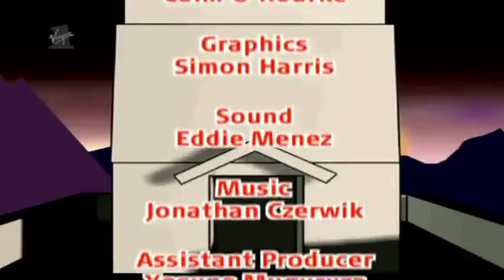لحظات مضحكه مع الحصن - Funny moments with Takeshi's Castle